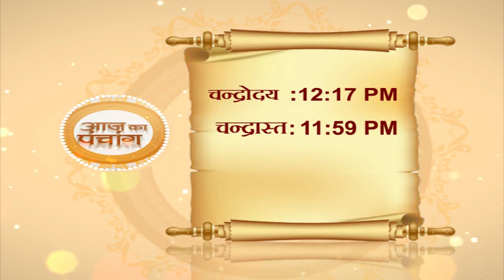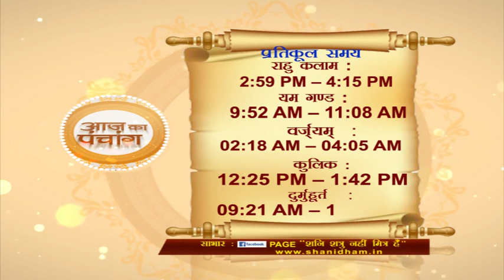आज का पंचांग || 16 October 2018 || Success Key || Paramhans Daati Maharaj